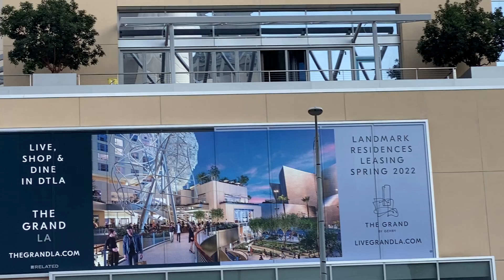DTLA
En el centro de Los Ángeles